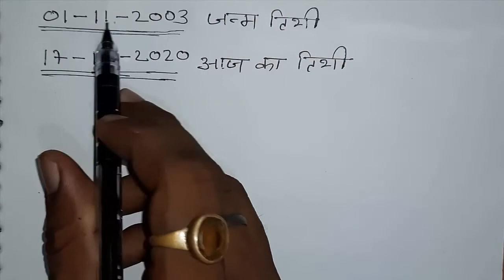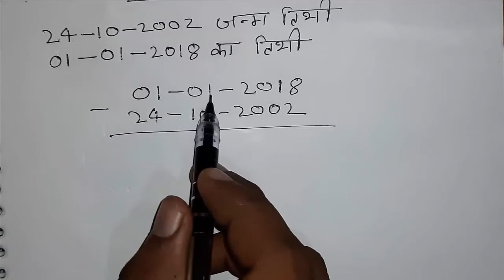Date of birth kaise nikalte hain | age kaise nikalte hai | age calculation tricks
जन्मतिथि से उम्र कैसे निकालते हैं

umar nikalne ka tarika batao
umar nikalne ka tarika bataiye
apna umar nikalne ka tarika
age nikalne ka formula
age nikalne ka tarika
age nikalne ki trick
age calculator
age calculator formula
age nikalna sikhe
age nikalne ka
age nikalne ka sabse aasan tarika
age nikalne ka trika
date of birth kaise nikalte hai
age nikalne ka trick
age nikalne ka tarika bataye
age nikalne ka asan tarika
age calculation tricks
age calculation in excel
date of birth kaise nikale
date of birth kaise nikalte hain
problem on age
janam tithi kaise nikale
janam tithi nikalne ka tarika